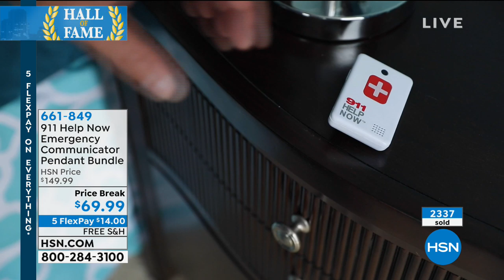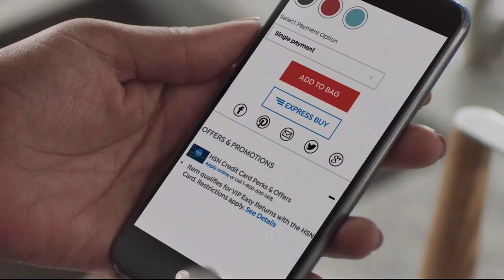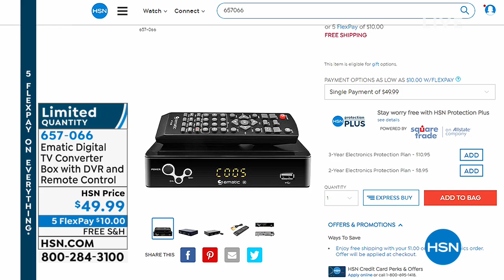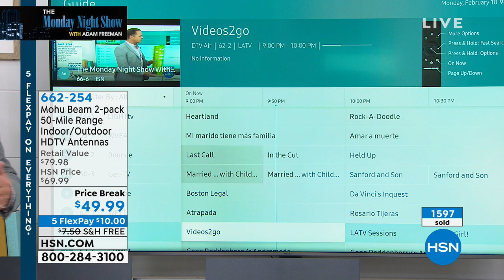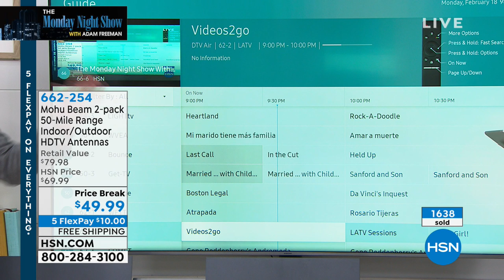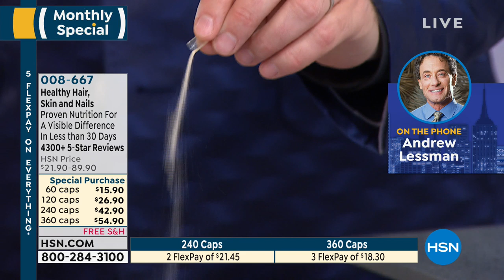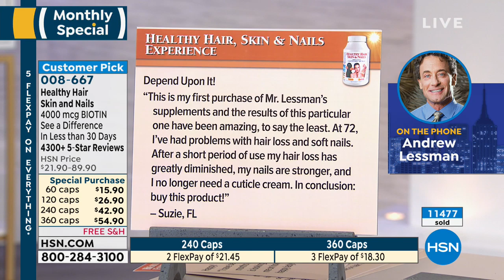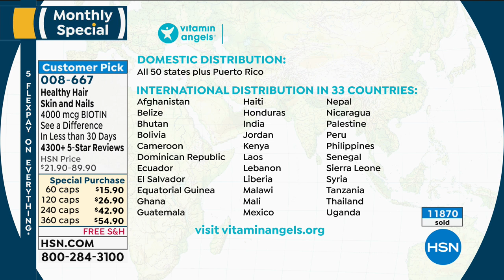HSN | The Monday Night Show with Adam Freeman Finale 02.18.2019 - 09 PM